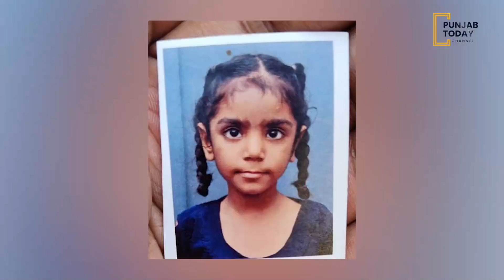ਅੰਮ੍ਰਿਤਸਰ ਦੇ ਪਿੰਡ ਰਾਮਪੁਰਾ ਦੇ ਵਿੱਚੋ ਦੂਸਰੀ ਜਮਾਤ ਵਿਚ ਪੱਡਦੀ ਲੜਕੀ ਨੂੰ ਕੀਤਾ ਅਗਵਾਹ | Punjab Today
ਅੰਮ੍ਰਿਤਸਰ ਦੇ  ਪਿੰਡ ਰਾਮਪੁਰਾ ਦੇ ਵਿੱਚੋ ਦੂਸਰੀ ਜਮਾਤ ਵਿਚ ਪੱਡਦੀ ਲੜਕੀ ਨੂੰ ਕੀਤਾ ਅਗਵਾਹ